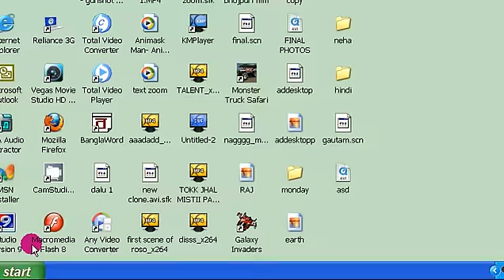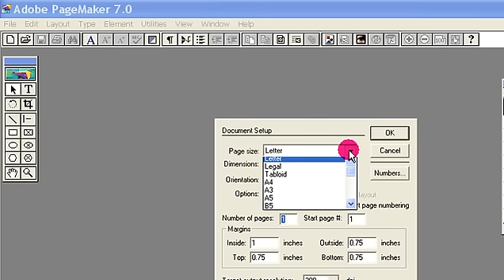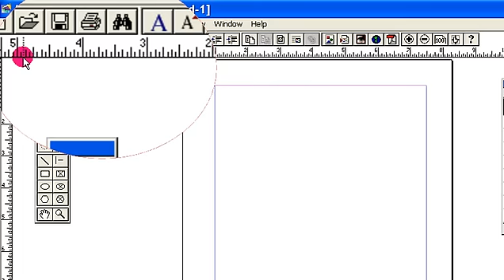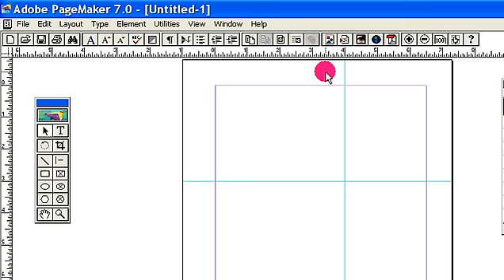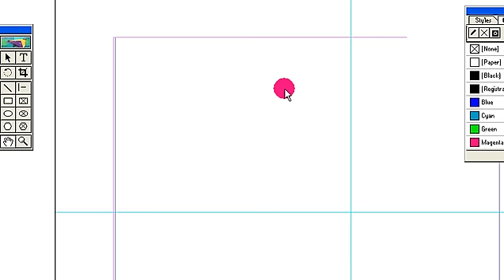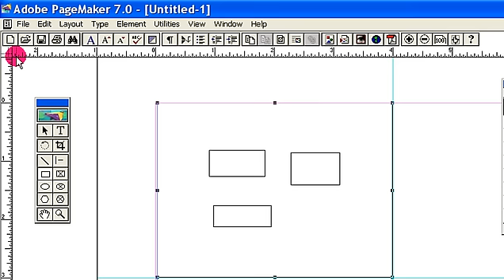HOW TO TAKE SIZE & MEASUREMENTS IN ADOBE PAGEMAKER (Hindi)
SIMPLE AND EASY STEP VIDEO TO LEARN ADOBE PAGEMAKER